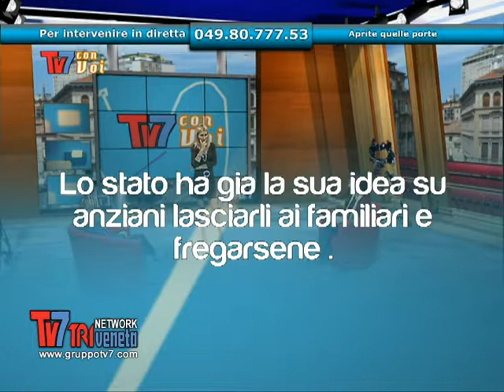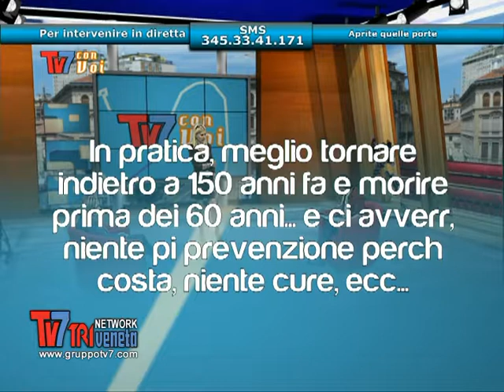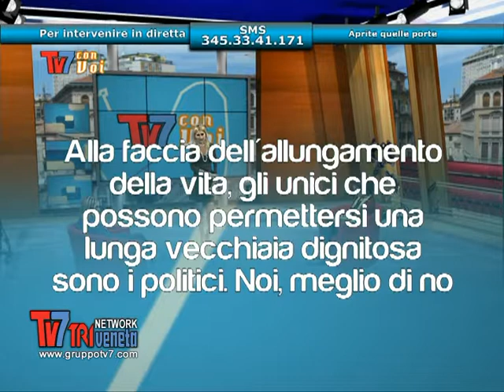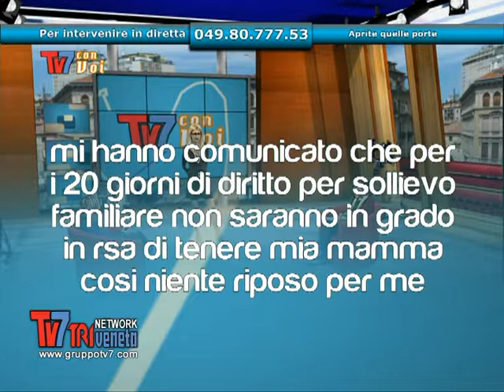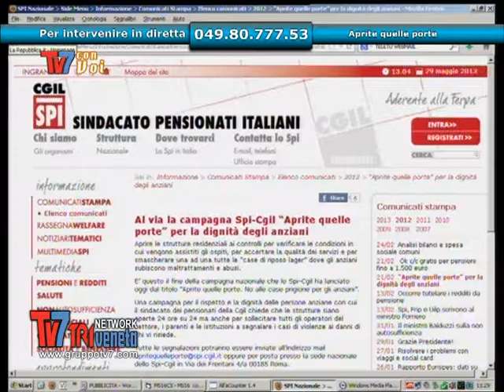ASSISTENZA AGLI ANZIANI E SERVIZI PER LE FAMIGLIE - Tv7 con Voi 29/05/2013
TV7 CON VOI del 29/05/2013

 Aprite quelle porte_

 Ospiti:
 Rosanna Bettella, Segretaria Generale Spi Cgil Padova